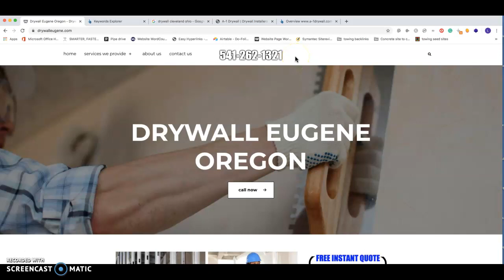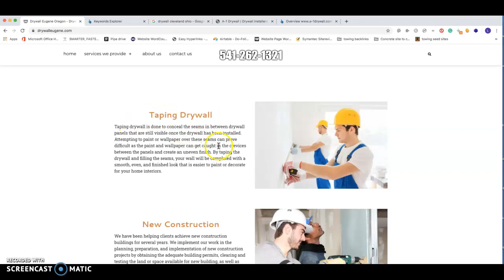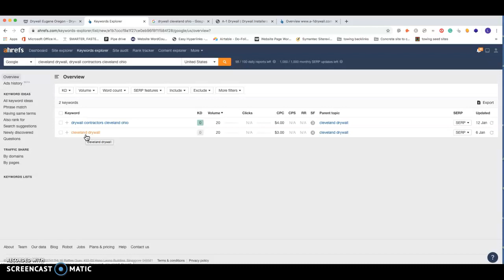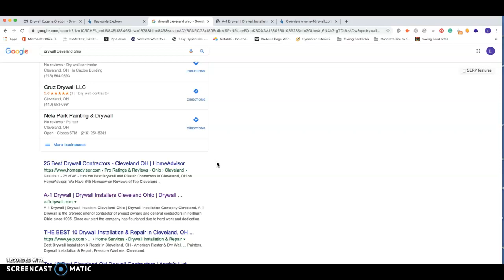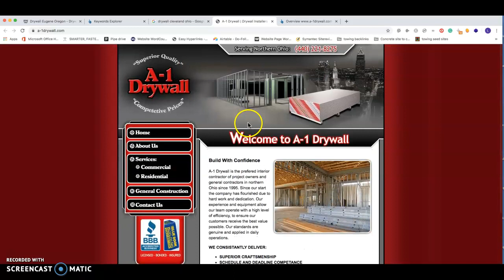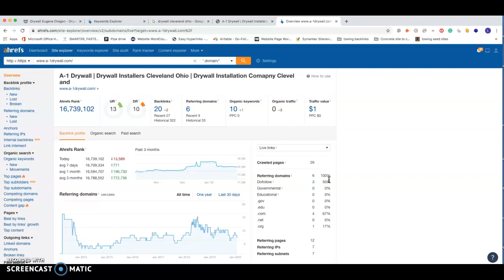Estrada Services LLC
Larry Powell with Circle P Marketing outlining how Estrada Services LLC can generate new customers by being in the top spot for drywall Cleveland Ohio.